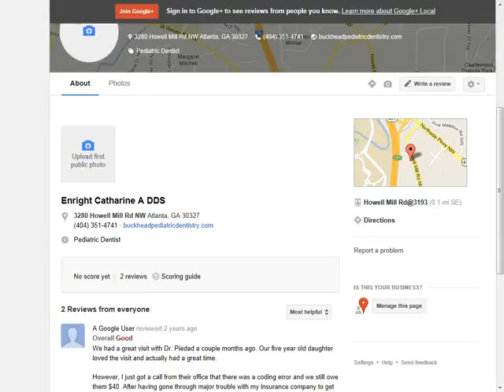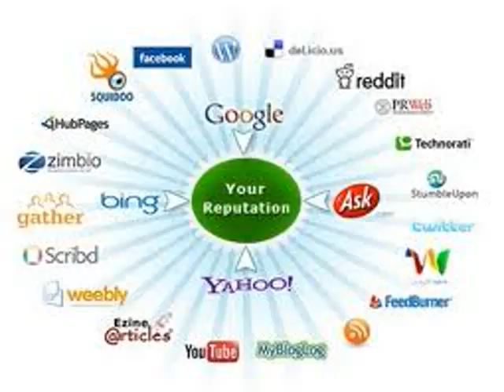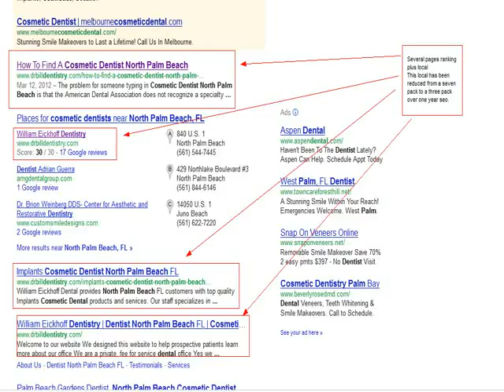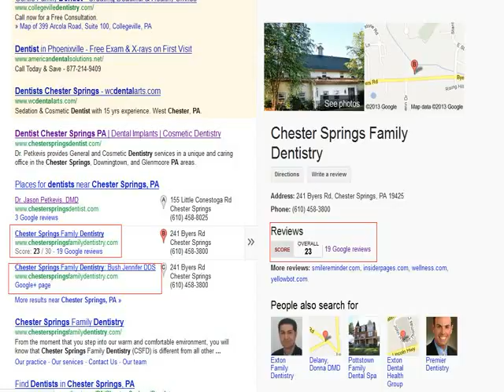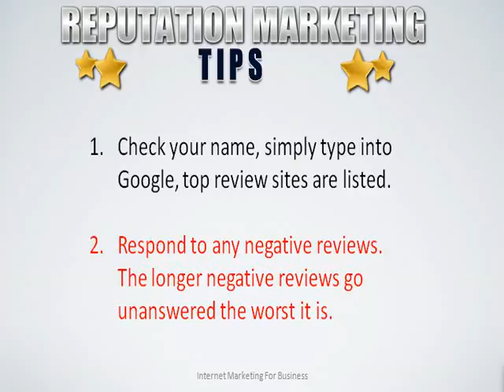Enright Catharine A DDS